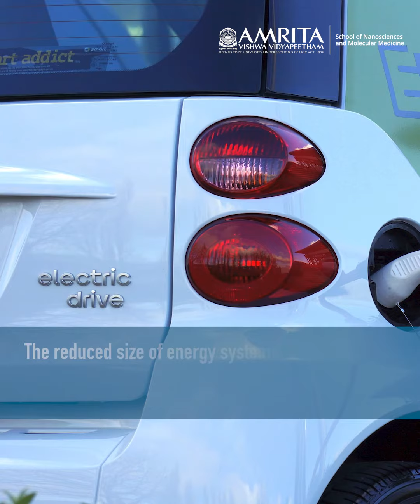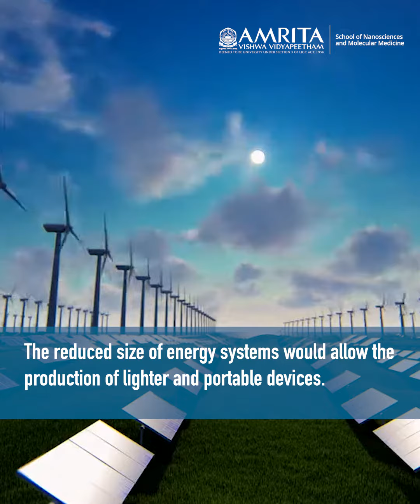Harnessing Energy with Nanotechnology | ASNSMM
'INEXPENSIVE ENERGY' IS THE SOLUTION FOR SUSTAINABILITY.  Energy is sustainable, if it meets the needs of the present without compromising the ability of the future generations to meet their own needs. Sustainable energy is designed to improve access to affordable and clean energy for all and also helps to reduce greenhouse gas emissions and the carbon footprint of the energy sector.

The World Sustainable Energy Day is celebrated on 28 February to create awareness among people about the importance of conservation of energy for the future use. The use of nanotechnology in the energy sector is aimed at developing more efficient and sustainable energy technologies that can reduce greenhouse gas emissions and support the transition in the economy. By adopting sustainable energy practices, we are taking a step closer to building a renewable future.

Nanotechnology has provided solutions to the most important problems of Renewable Energy Systems. Through smart applications, it has demonstrated the ability to satisfy everyone’s desire of having inexpensive and clean energy and provide solutions to the global sustainability challenges the world is facing today. Nanotechnology and energy together will alter how energy is generated, stored, transferred, distributed and controlled in the future. This advanced science is used in the energy sector to develop new and improved energy technologies, such as efficient solar cells, better batteries and more durable fuel cells.

Let us work together towards a sustainable world for the future generations!